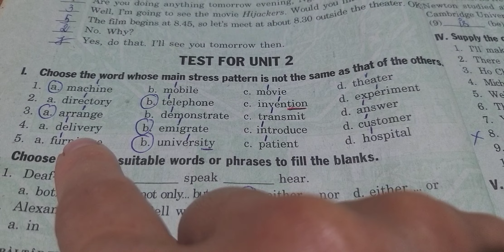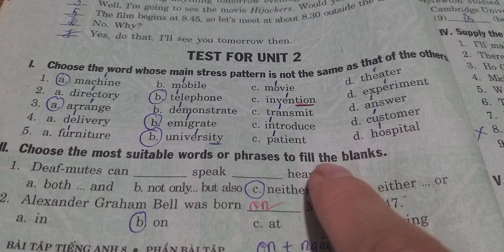Tiếng Anh 8 Unit 2 (Test for unit 2) Sách BT Mai Lan Hương Bài I Trang 14